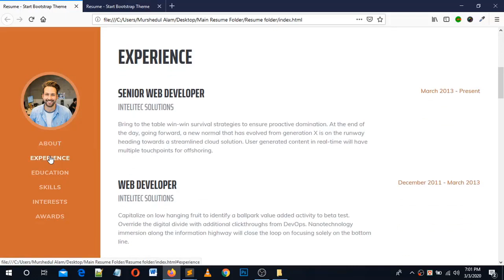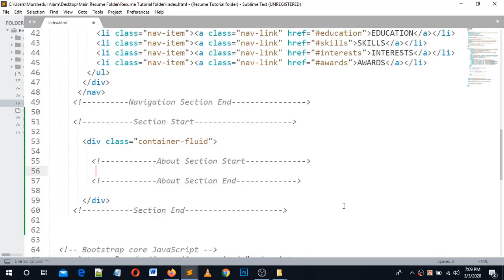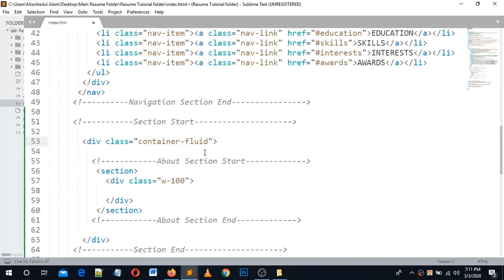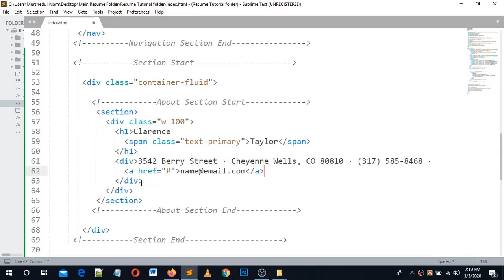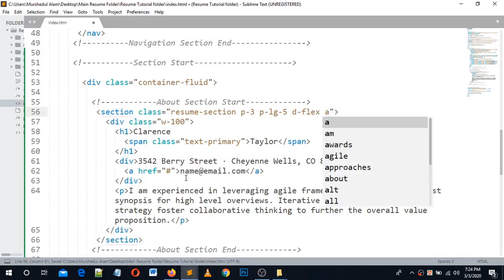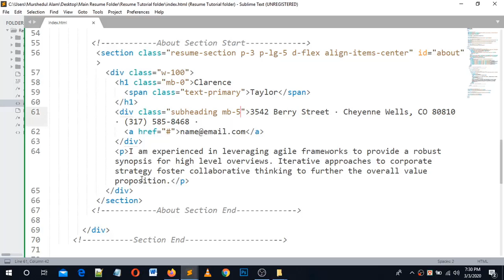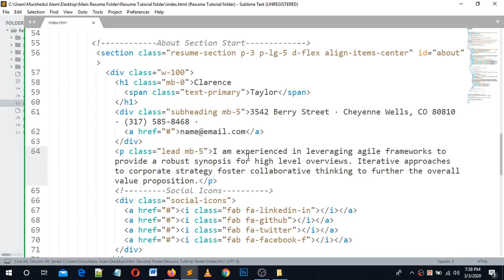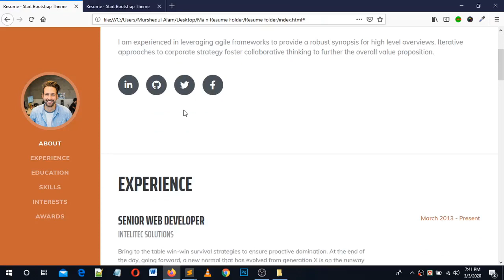Web Design Beginners Tutorial 2020 bangla Resume Template Design by Bootstrap 4 Part 2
This video tutorial  will be so helpful for beginners friends who will love to learn Web Design and Development  by using html5,css3,javescript/jquery,php,oop,pdo,ajax for create a professional website and want to freelancing in online.At first build up your skill and then go for work.I will explain you every language and fremwork one after another.So keep watching and continue your practice.

What i cover in This videos:Here today i'm trying to explain you how to design a basic resume template by bootstrap 4.I hope it will be helpful tutorial for you.Thank you.

Course Outline Web Design and Development Tutorials:
1.HTML-5.
2.CSS-3.
3.JavaScript/Jquery.
4.MySQL.
5.AJax.
6.OOP
7.PDO.
8.PHP.
9.WordPress Theme Development.
10.WordPress Theme Customization.
11.Bootstrap Framework Use.

cv/resume template design tutorial with microsoft word free psd+doc+pdf,
cv/resume template design tutorial with photoshop free psd+docs+pdf,
cv resume template design tutorial,
awesome resume templat design in microsoft word,
resume for graphic desinger template,
resume template google docs,
bootstrap 4,
bootstrap,
resume,
template,
bootstrap resume,
resume template,
bootstrap 4 tutorial,
bootstrap 4 vcard html,
bootstrap template,
web design,
bootstrap 4 portfolio html,
free bootstrap templates,
bootstrap 4 portfolio website,
bootstrap templates,
portfolio website design,
free html templates,
template bootstrap,
create website using bootstrap 4,
website design tutorial,
portfolio website design bootstrap,